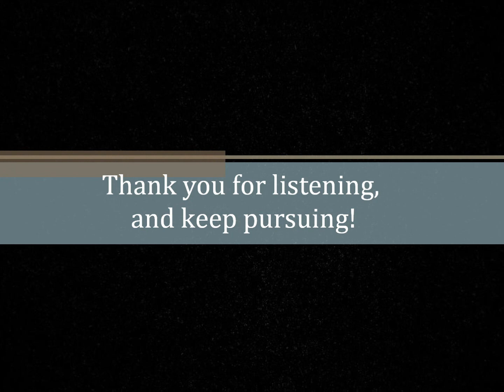Hill Smith - Dense Sphere HD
The pictures are not mine, they're someone elses, but borrowd them to set the mood for the video. If anything, be here for the music, for I created and own that.

Keep pursuing your dreams! ~ Hill & Wynn
This music is copyright to the owner ©
Do not publish, distribute or authorize in any way without my permission!